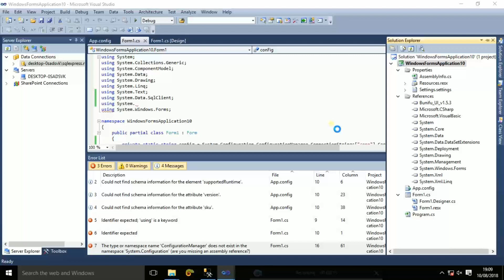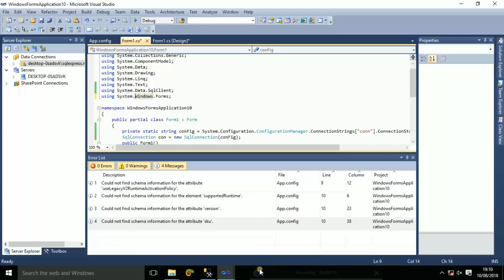Problem Solving Configuration Manager does not exits in namespace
Problem saving changes in database table Microsoft visual studio 2010 C#
/ This is my blog for more C# demo /